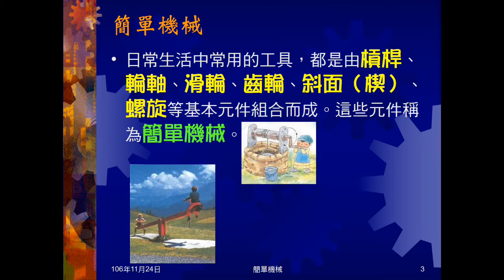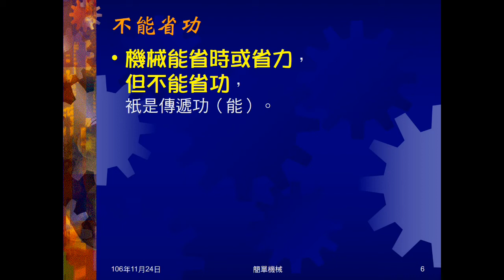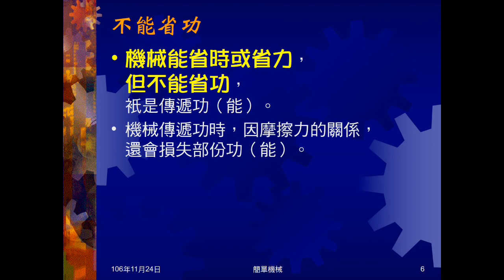106學年國三理化＿簡單機械01：簡介；使用目的；功能觀點；不能省功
介紹簡單機械，說明使用機械的目的，並用功與能的觀點解釋。指出機械不能省功。